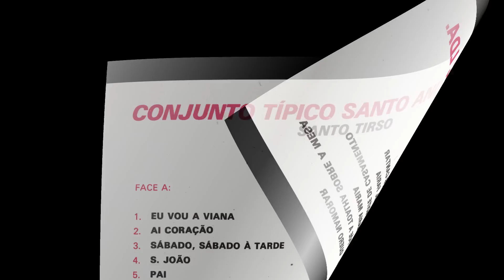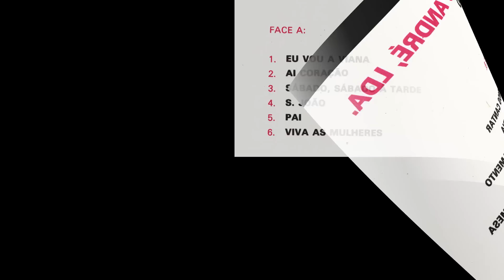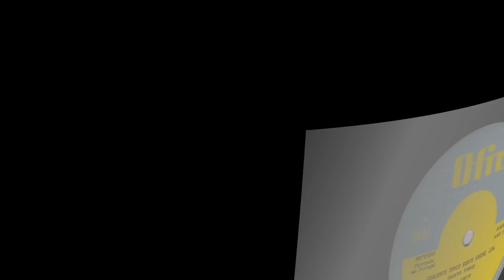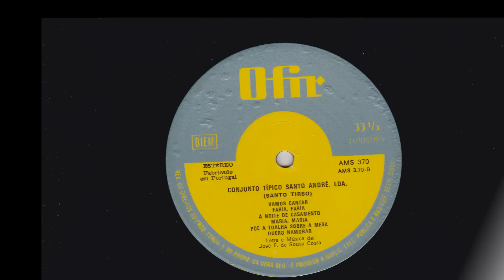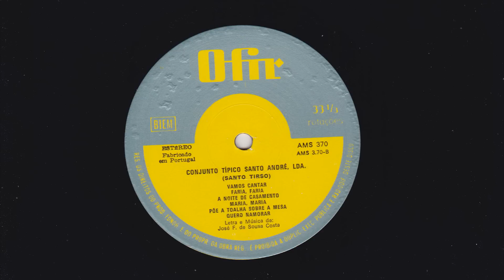CONJUNTO TIPICO SANTO ANDRÉ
COPIADO DO VINIL  ESTE FOI BUSCALO AO BÁU